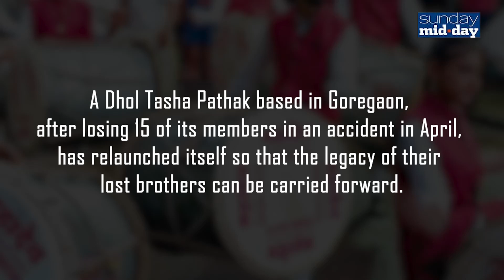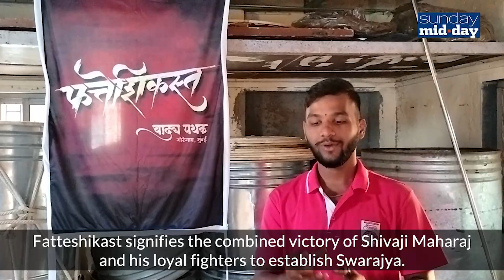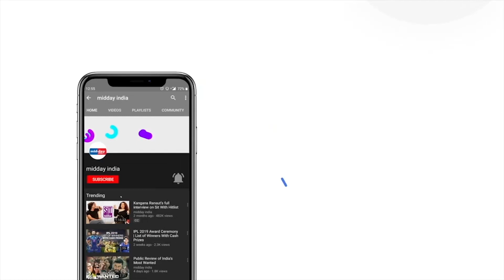Rebuilding Strong: Fatteshikast Dhol Tasha Pathak's Inspiring Journey From Setback To Triumph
Embark on a heartening journey with Fatteshikast Dhol Tasha Pathak!  Despite facing challenges, Kartik Barot and his team bounced back stronger. Explore their story of rebuilding, symbolized by the victorious spirit of Shivaji Maharaj and Bajrabhu Deshpande. Their journey will inspire you to overcome obstacles and find triumph in adversity.